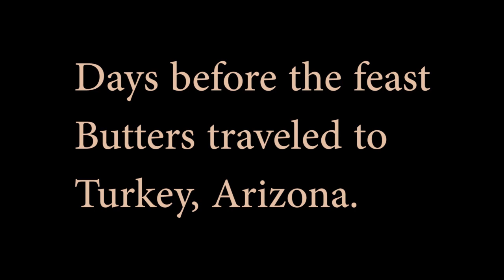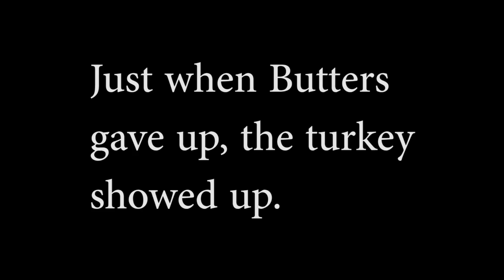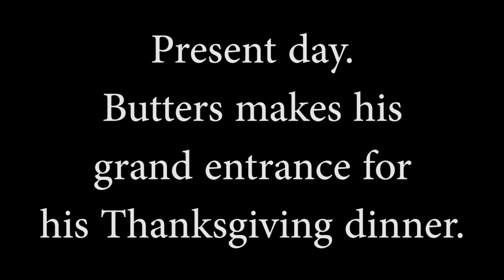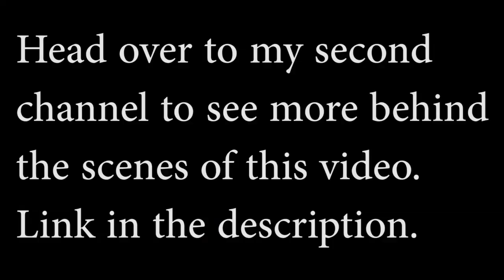Cat's Thanksgiving Compilation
Happy Thanksgiving of Thanksgiving past!